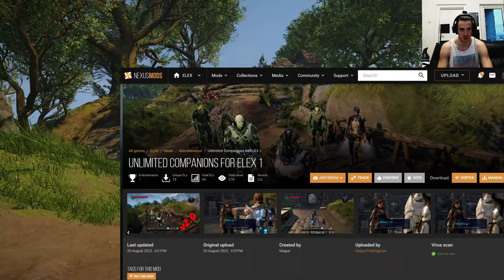Elex 2 Messing around with the Unlimited Companions Mod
Was looking for this Mod since the old version from another Modder did not work anymore
 The Ghost glitch Elexator Armor happend becouse,
I merged too many mods together without deleting them properly

Unlimited Companions Mod, by
MagusTheMagician

Here is the Unlimited Stamina and Jet Pack Fuel Mod
Created by
Magus

Armor Showcase (See all ingame armors in one place and take any for a spin) Created by
Magus

I have both an german Elex 1 and Elex 2 lets play on my Channel, both of them are parts Vanilla and parts Modded

Before Elex 3 comes out I will do some english modded playthroughs